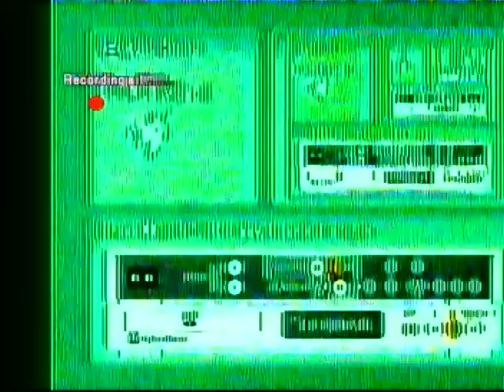Early Kamensky Family - Made by Finn (sound delayed)